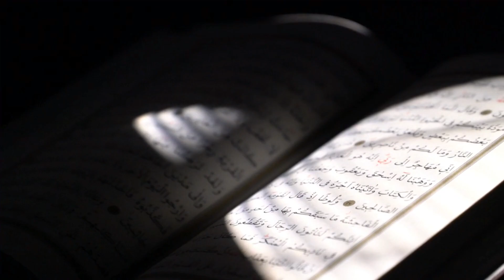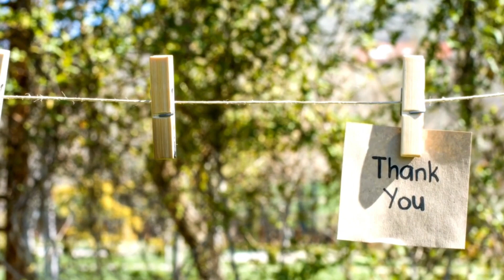5 buah yang tercatat dalam al quran | buah dari surga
5 buah yang tercatat dalam al quran | buah dari surga

Berikut 6 buah-buahan yang disebutkan di dalam Al Qur'an.

1. Kurma.
Kurma merupakan buah yang sudah tak asing lagi bagi umat Islam. Kurma adalah salah satu buah yang paling dikenal yang disebutkan dalam Al-Qur'an. Kurma juga masuk dalam sunah Rasulullah SAW. Kurma disebutkan lebih dari 20 kali dalam Al-Qur'an.
Kurma mengandung serat dan antioksidan flavonoid. Antioksidan yang terkandung mampu mengatasi resiko diabetes, alzheimer dan beberapa jenis kanker.

2.Tin.
Buah tin juga disebut dalam Al-Qur'an bahkan dalam satu surat khusus yaitu surat At Tin. Buah tin atau ara sering dianggap makanan lezat, dinikmati segar dan dikeringkan. Buah tin memiliki rasa manis dan berair saat matang.
Buah ara atau buah tin kering merupakan sumber mineral, vitamin dan antioksidan yang sangat baik. Buah Tin mengandung banyak gizi, rendah kalori dan tidak mengandung lemak dan tinggi serat. Tak hanya itu saja, buah tin juga mengandung vitamin A, vitamin B kompleks, vitamin C, vitamin K, kalium, magnesium, tembaga, dan zat besi.

3.Delima.
Muncul dalam Al-Qur'an tiga kali, buah delima sering disebutkan dalam kaitannya dengan Surga dan anugerah Allah kepada umat manusia. Buah delima bisa ditemukan dalam surat Al-An’aam.
yang mana Delima mengandung antioksidan tingkat tinggi yang disebut flavonoid. Flavonoid ini diketahui efektif menangkal berbagai radial kanker. Buah itu sendiri juga membantu masalah pencernaan, dan membantu menjaga keseimbangan kalium-natrium tubuh.

4.Anggur.
Anggur merupakan salah satu buah yang juga disebutkan dalam Al-Qur'an. Anggur termasuk buah kuno yang bahkan sudah ada sejak zaman Nabi Nuh. Anggur disebutkan dalam Al-Qur'an sebanyak 14 kali salah satunya dalam surat Al-Muminun: 19..
Manfaat makan anggur termasuk hidrasi yang kuat, menambah kandungan zat besi dan mineral dalam tubuh, dan mengatur sistem pencernaan. Anggur juga membantu meningkatkan produksi darah karena tingginya kadar zat besi dan gula.

5.Pisang.
Buah terakhir yang disebut dalam Al-Qur'an adalah pisang. Pisang tercatat dalam Surah Al-Waqiah. Pisang juga dianggap sebagai buah surga. Meskipun saat ini dianggap sebagai buah yang umum, pisang memiliki banyak manfaat kesehatan yang dapat membantu menjaga keseimbangan tubuh.
Manfaat kesehatan dari pisang sangat banyak, termasuk menurunkan tekanan darah, membantu mengatur fluktuasi berat badan, dan membantu mengatur sistem pencernaan. Pisang juga penting dalam membantu menjaga keseimbangan cairan tubuh dan memiliki senyawa antioksidan yang membantu mengatur fungsi ginjal.